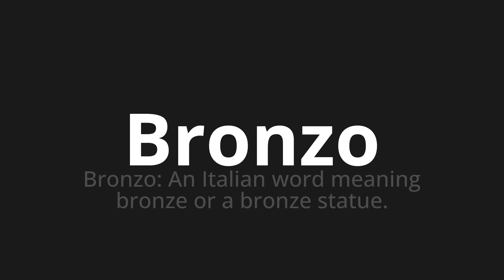How to pronounce Bronzo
Master the Pronunciation of 'Bronzo Which means bronze' - which means : Bronze: an Italian word meaning bronze or a bronze statues. 📝 with @PizzaPronunciation 🎓🗣️ - [Your Guide to Italian]

Learn to pronounce 'Bronzo' perfectly in Italian with our easy and engaging tutorial by @PizzaPronunciation! 📖📽️ In this comprehensive video, we provide you with native speaker examples 🗣️👂 and phonetic breakdowns 🎵 to ensure you get the pronunciation just right.

How to say Bronze in Italian